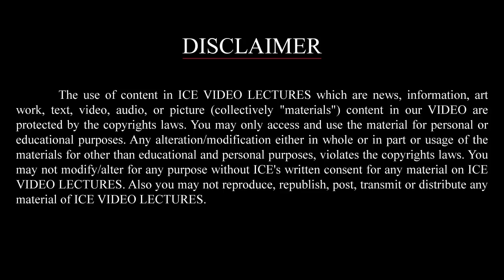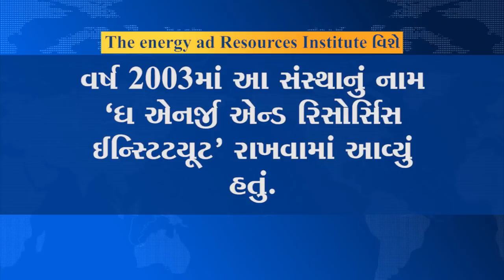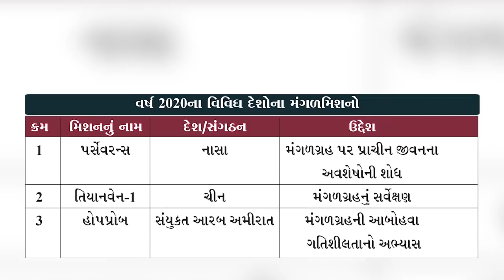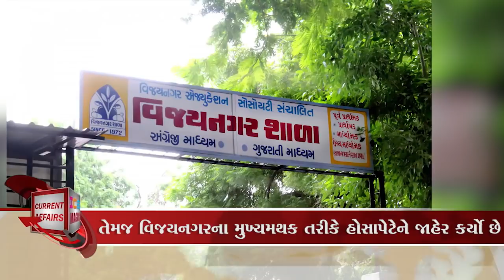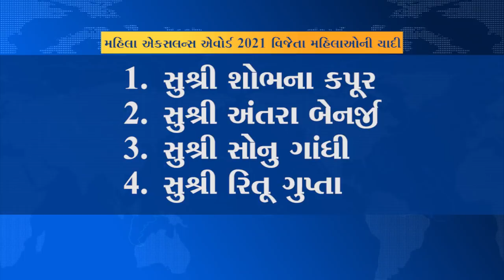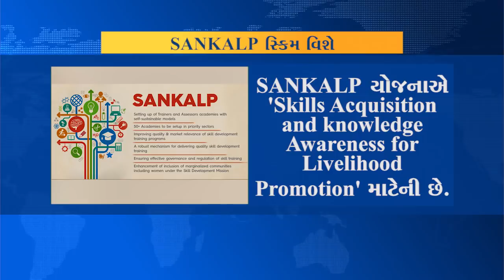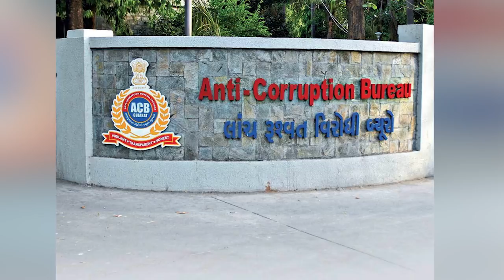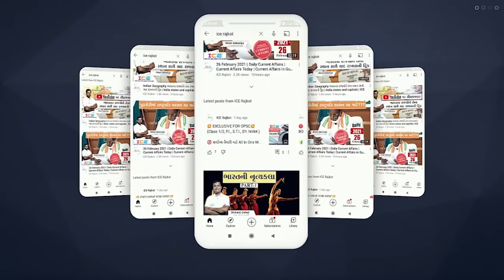14 to 20 February Current Affairs 2021 | Weekly Current Affairs 2021 | ICE Magic Week 08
🎯 14 Feb-2021 to 20 Feb-2021 Current Affairs 2021 | Weekly Current Affairs 2021 | ICE Magic Week 08 🎯
📅 Week - 8

ગુજરાત સરકારની તમામ સ્પર્ધાત્મક પરીક્ષા માટે અત્યંત ઉપયોગી જેવીકે વર્ગ - 3 , GPSC ક્લાસ 1-2 સહિત અન્ય ધણી પરીક્ષા માટે ઉપયોગી.

👉 કરંટ અફેર્સ (વર્તમાન પ્રવાહો) ની ઓછા સમયમાં સર્વશ્રેષ્ઠ તૈયારી.
👉 વર્તમાન પ્રવાહો વિશેની ટુ ધી પોઇન્ટ પરીક્ષાલક્ષી માહિતી.

📕 ICE MAGIC-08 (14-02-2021 to 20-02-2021) 📕
📥 FREE (PDF) ડાઉનલોડ કરવા નીચે આપેલ લિંક પર ક્લિક કરો. 📥